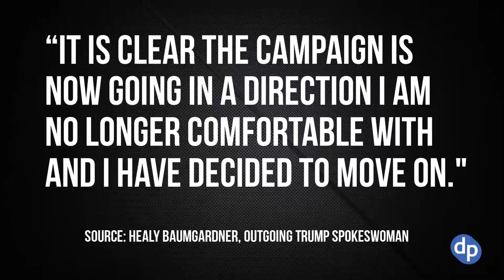Trump Too Unhinged for Own Incompetent Spokeswoman, She Quits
--Healy Baumgardner, a spokeswoman for the Donald Trump campaign, resigns because she is "no longer comfortable" with the direction of the campaign

--On the Bonus Show: Leonardo DiCaprio says climate change deniers should not hold public office, the Democratic Party in Florida far out-registering the Republican Party, WikiLeaks to release more US election documents, and more...

24/7 Voicemail Line: (219)-2DAVIDP